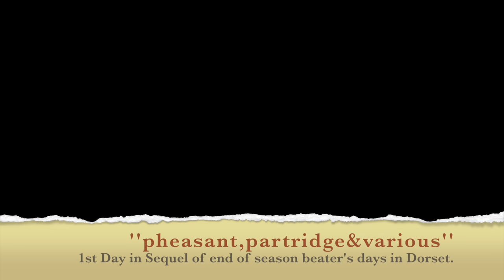pheasant,partridge&various shooting Chapter 1 on ''Beat It Trilogy'' beater's days 2017.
This video is 1st in a trilogy from end of season beater's days in Dorset.